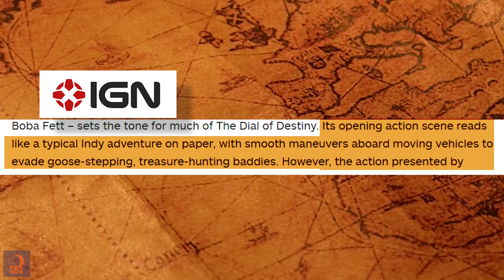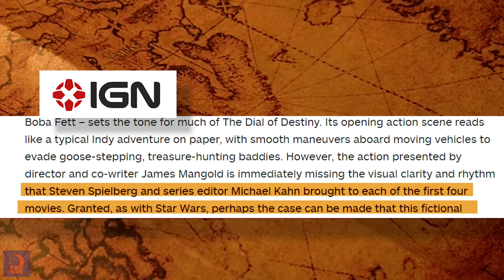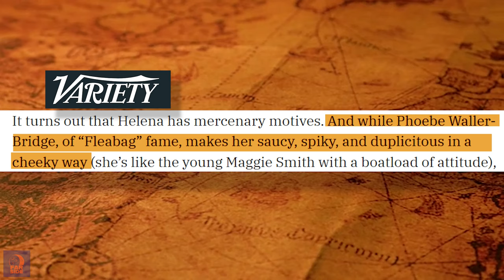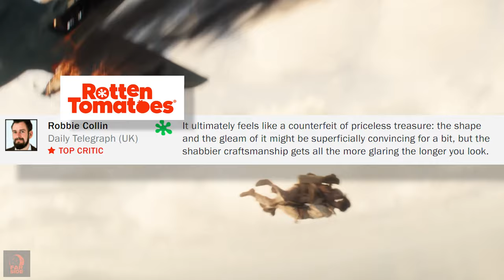Indiana Jones 5 is in TROUBLE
Disney/Lucasfilm's Indiana Jones and the Dial of Destiny Premiered in Cannes Film Festival and was met with tepid response from crowd. Early reviews have not been kind to the latest installment of our favorite archaeologist.

Are you excited for Indiana Jones 5? Let us know your thoughts down on the comment section.

Steven Spielberg, Lawrence Kasdan, George Lucas, Philip Kaufman,Frank Marshall, Harrison Ford, Phoebe Waller-Bridge

Raiders of the Lost Ark  (1981), Indiana Jones and the Temple of Doom (1984), Indiana Jones and the Last Crusade (1989) Indiana Jones and the Kingdom of the Crystal Skull (2008) Indiana Jones and the Dial of Destiny (2023)

James Mangold, Jez Butterworth, John-Henry Butterworth, David Koepp, Frank Marshall, Simon Emanuel

About Far Side:
Welcome to the Far Side YouTube channel! We cover your favorite TV shows and Movies from Star Wars to Marvel and everything in between.